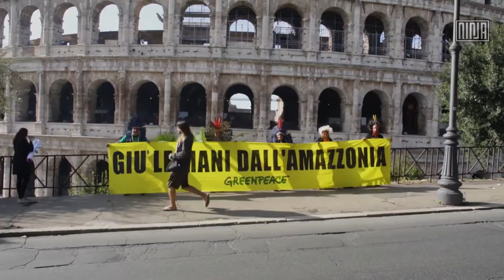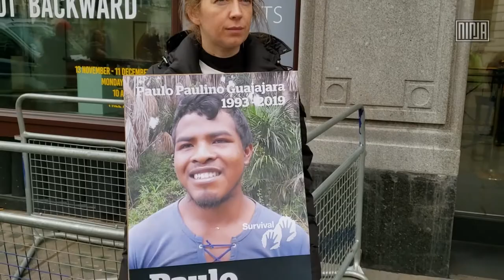Jornada Sangue Indígena: Nenhuma Gota mais!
A jornada Sangue Indígena: Nenhuma Gota Mais foi um chamado internacional do movimento Indígena brasileiro contra os ataques do Governo Bolsonaro ao meio ambiente, aos povos indígenas e tradicionais e também a biodiversidade do país. Resistimos durante séculos a todos os tipos de tentativa de genocídio e etnocidio. 2020 será mais um ano que mostraremos ao mundo a força da nossa ancestralidade. Porque pra nós, como diria Célia Xakriabá, direito sempre foi algo que arrancamos quando não tivemos escolhas. E assim será. Viva os povos indígenas do Brasil!